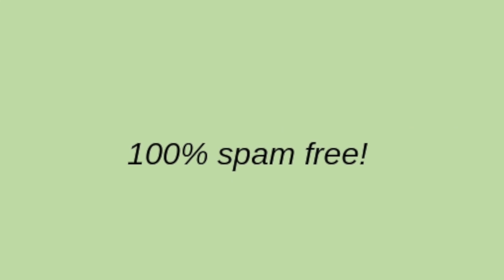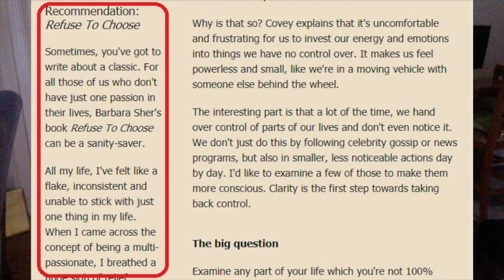How To Avoid Going Broke This Christmas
Wild Spirits News, 5. November 2018

Sign up for Wild Spirits News to receive weekly Coaching magic by email and get a free life audit as a welcome present! Simply fill in the form at the link above.